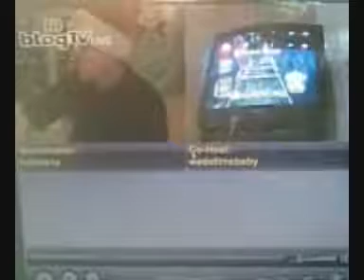POWEROFFIVE1 WITH BARRINGTON REPOST NOV 29TH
BARRINGTON SHOWS US SOME CLIPS FROM MY BLOG TV MARATHON IN NOV 2008